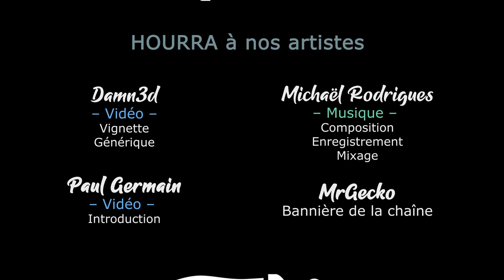TERRA INVICTA INITIATIVE - Ep02 - A nous l'Amérique ! [FR]